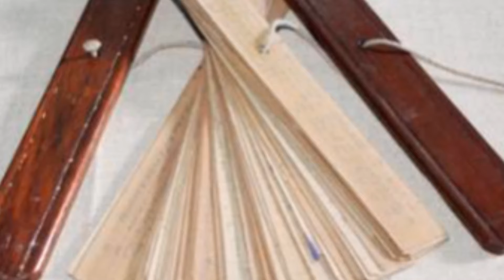அடுத்த 7நாட்களுக்கு ஆப்பு ! தனுசு ராசிக்கு இது நடக்கும் ! ஜுலை மாத வார ராசிபலன் 2024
vaara rasi palan june,
இந்த வார ராசிபலன்,
தனுசுராசி,
Dhanusu vara rasipalan,
weekly rasi palan in tamil,
weekly horoscope tamil,
vara rasi palan 2024 in tamil,
indha vaara rasi palangal,
vaara rasi palan in tamil,
vara rasi palan tamil dhanusu rasi,
indhavaara rasi palan, vara rasi palan(1-7),
weekly rasi palan tamil 2024,
weekly rasi palan tamil, Weekly prediction dhanusu,
this week rasipalan,
astrology,